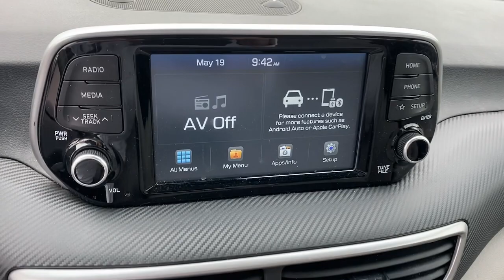2019 Hyundai Tucson Irvine, Tustin, Orange, Santa Ana, Mission Viejo CA H109515A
Dazzling White Used 2019 Hyundai Tucson available in Tustin, CA at Tustin Hyundai. Servicing the Irvine, Tustin, Orange, Santa Ana, Mission Viejo, CA area.

Tustin Hyundai
16 Auto Center Drive

Our versatile 2019 Hyundai Tucson SE in Dazzling White checks all the boxes with its bold style, superior performance, and easy comfort! Powered by a 2.0 Liter 4 Cylinder that provides 161hp paired with a 6 Speed Shiftronic Automatic transmission for plenty of passing power. This Front Wheel Drive SUV delivers a confident ride and near 30mpg on the highway, and it's engineered and designed to inspire passion while showing off elegant contours and unique alloy wheels.brbrYou will feel like this SE has been tailor-made to fit your needs with comfortable seats, a rearview camera, dual-zone climate control, and a high-tech infotainment system with a 7-inch touchscreen, Android Auto, Apple CarPlay, and Bluetooth for advanced connectivity as you set your sights on your next adventure!brbrOur Hyundai has been meticulously designed with safety systems including automatic emergency braking, lane-keeping assistance, and a driver-attention monitor plus stability and traction control, active front head restraints, and advanced airbags. Delivering head-turning good looks, efficiency, performance, and a wealth of amenities, our Tucson SE is practically perfect! Save this Page and Call for Availability. We Know You Will Enjoy Your Test Drive Towards Ownership! brbrHyundai Certified Pre-Ownedbr- 10-Year / 100,000 Mile Powertrain Limited Warrantybr- Comprehensive 173-Point Quality Assurance Inspectionbr- Complimentary CARFAX Vehicle History Reportbr- 10-Year / Unlimited Mileage Roadside Assistance br- Towing / Rental / Travel Breakdown Benefitsbr- 3 Months No-Charge SiriusXM TrialbrbrTustin Hyundai is a family-owned & operated dealership located in the heart of Orange County at the Tustin Auto Center. Our commitment to customer service: 5-Stars Dealer Rater, 4.5- Stars Yelp, and 4.8-Stars Google. We try to make the purchase process as hassle-free as possible and encourage you to call, click, or stop by Tustin Hyundai today - our friendly, knowledgeable sales team is ready to help you.br